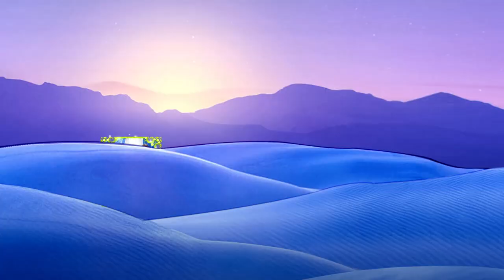AMOW WEDDING SHAREROW